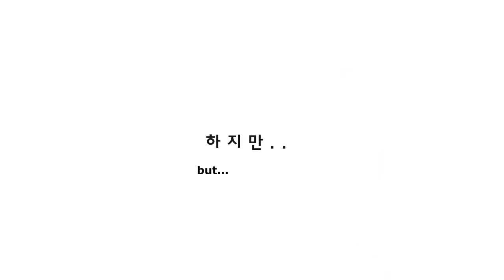Heyne Show Ep6: Rock Festival Eng Subs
In this Ep, Sexy concept Heyne goes to a rock festival

Tonkatsu Subs
Bringing you English subs of HyenTV and Heyne's many adventures since 2014.

original 혠SHOW ep6. 혜이니 락페 원정기

Shout out to Hg4wee and to our timer Kpopper2014 for all their help